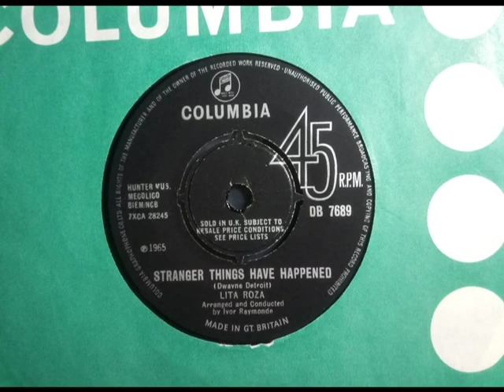Northern - LITA ROZA - Stranger Things Have Happened - COLUMBIA DB 7689 UK 1965 Popcorn Soul Dancer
Upload #1498 ~ HQ from UK 45 pictured ~~ Perfect Popcorn Northern Dancer, this is the same Lita Roza who had a UK 1953 #1 with "How Much Is That Doggie In The Window'. She did another Soul Styled 45 in 1965...  "What Am I Supposed To Do"/"Where Do I Go From Here" on Columbia DB 7785, if it's more Brash than this Subtle Gem. A side is "Keep Watch Over Him" a dated Pop ballad more big voiced if it's a bit Soulful, Kathy Kirby style. Backing group likely The Ladybirds who add a dreamy sound. This track here is currently an Unknown. Maybe your Granny bought it for the A side?

~~~ We first found this earlier this year. Totally Blind Buy. To hear her other Columbia on YT but not know what this is. 'Dwayne Detroit" wrote another track we put on YT & it's a Soul one by 'Pat Wayne' ... A side, naah. B side, that's nice.

Her 1962 Ember Ruth Brown cover is interesting, more Big Band than R&B Popcorn though...